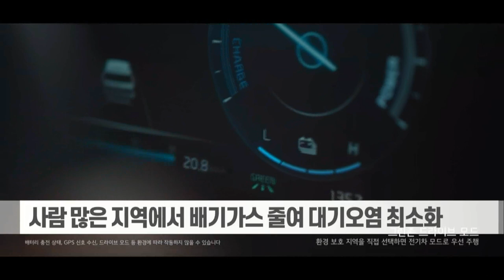친환경 DNA로 싹 바꾼 ‘올뉴 기아 니로’… 직접 봤더니 (20220128)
기아의 친환경 대표 SUV 모델인 ‘니로’가 친환경 DNA를 한층 업그레이드해서 돌아왔습니다. 연비는 국내 SUV 최고 수준으로 개선됐고 친환경 소재와 신기술이 새롭게 적용됐습니다. 친환경 결정체로 완전 무장한 신형 니로를 성주원 기자가 직접 만나봤습니다.